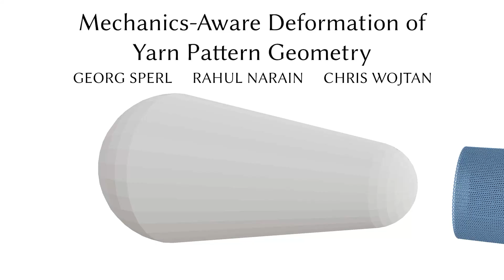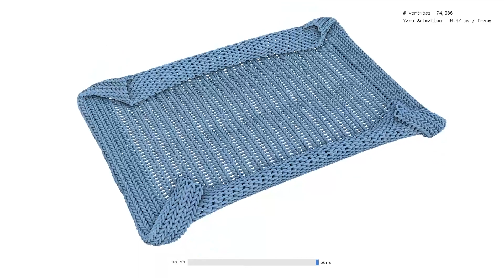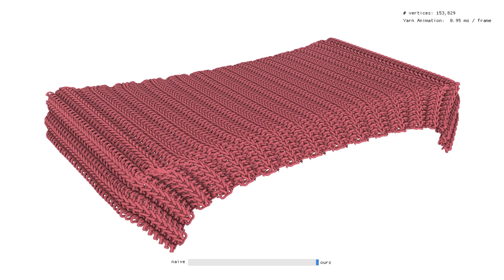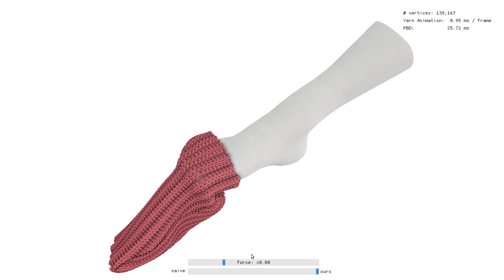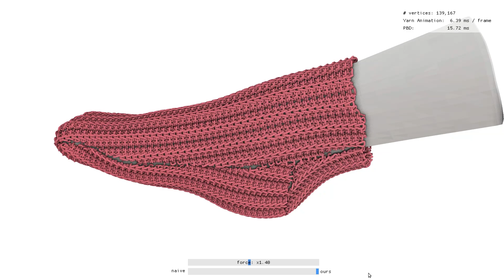Mechanics-Aware Deformation of Yarn Pattern Geometry [SIGGRAPH 2021]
This is the submission video accompanying the SIGGRAPH 2021 paper "Mechanics-Aware Deformation of Yarn Pattern Geometry" by Georg Sperl, Rahul Narain, Chris Wojtan.

Abstract:
Triangle mesh-based simulations are able to produce satisfying animations of knitted and woven cloth; however, they lack the rich geometric detail of yarn-level simulations. Naive texturing approaches do not consider yarn-level physics, while full yarn-level simulations may become prohibitively expensive for large garments. We propose a method to animate yarn-level cloth geometry on top of an underlying deforming mesh in a mechanics-aware fashion. Using triangle strains to interpolate precomputed yarn geometry, we are able to reproduce effects such as knit loops tightening under stretching. In combination with precomputed mesh animation or real-time mesh simulation, our method is able to animate yarn-level cloth in real-time at large scales.